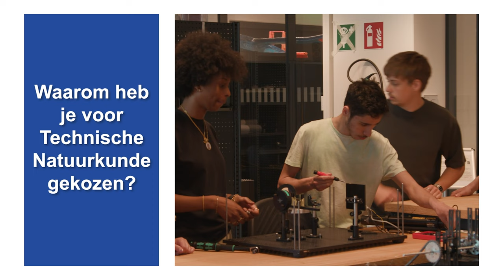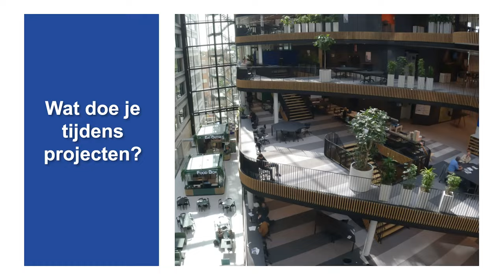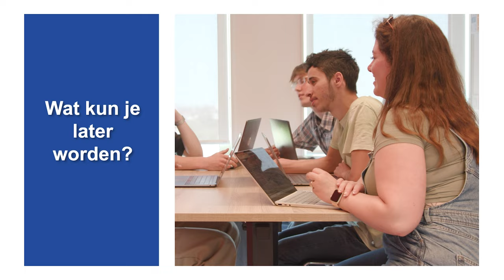Kijk mee met een student Technische Natuurkunde - HvA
Derdejaarsstudent Ibrahim laat zijn opleiding Technische Natuurkunde zien en beantwoordt de meest gestelde vragen.
0:00 Intro
0:10 Waar staat onze school?
0:23 Waarom heb je voor Technische Natuurkunde gekozen?
0:41 Hoe ziet het eerste jaar eruit?
1:35 Is Technische Natuurkunde heel technisch?
1:50 Wat doe je tijdens projecten?
2:17 Hoe is het om in groepjes te werken?
2:36 Wat kun je later worden?
3:03 Heb je nog wel tijd voor andere dingen dan school?
3:26 Wil je meer weten over Technische Natuurkunde?